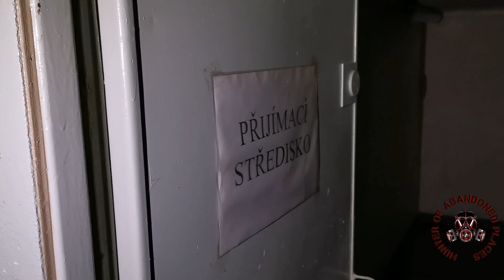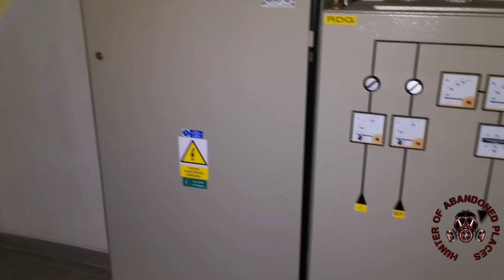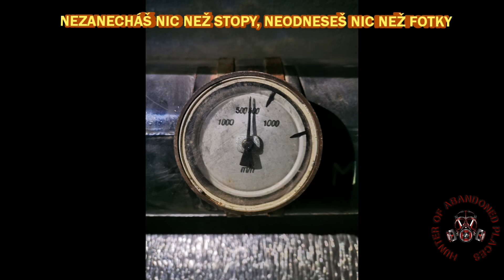URBEX - OPUŠTĚNÉ VELITELSTVÍ ples/ABANDONED HEADQUARTERS ples